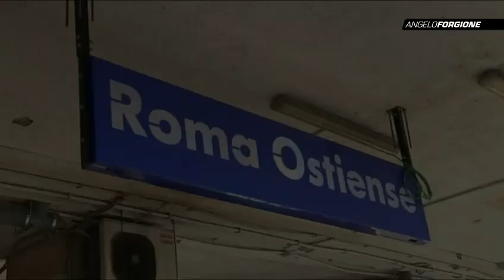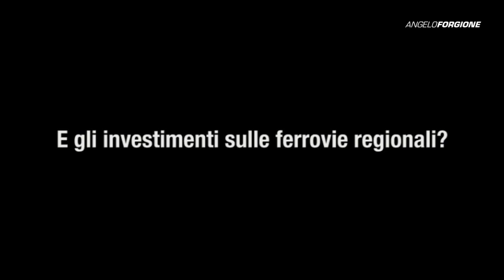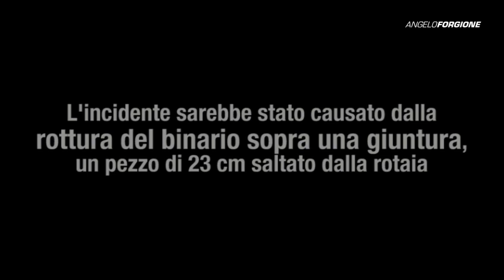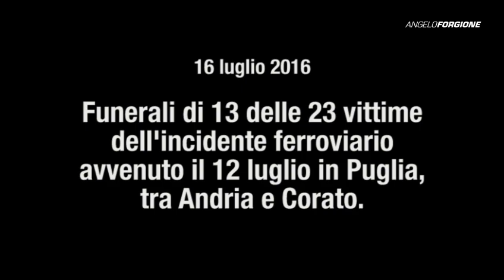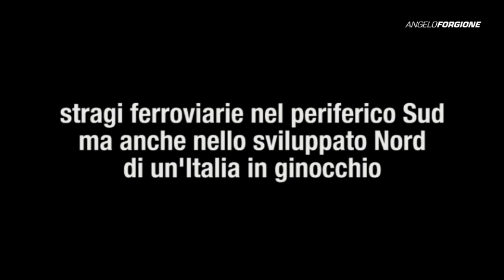Tra Andria e Pioltello, "il più grande piano infrastrutturale d'Europa"